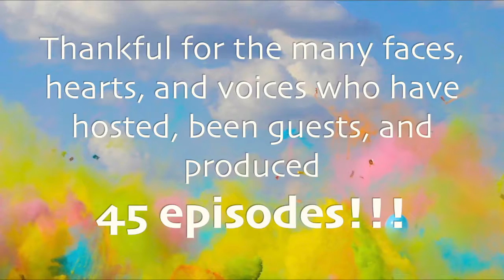5th Year Podcast Thank You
Entering our 5th year of Podcasting.  Thank you for your support and making the NHA Podcasts possible.